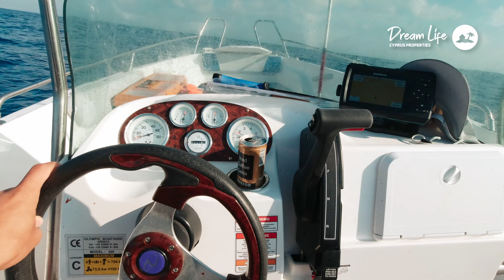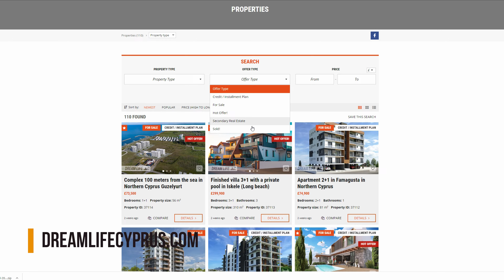Северный Кипр для жизни 2023 Почему я выбрал Северный Кипр вместо Дубаев и Багамы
Северный Кипр это одно из лучших мест у моря для жизни и отдыха. В этом видео мы поговорим с Андреем, который переехал на Северный Кипр из США. Это личный опыт переезда на Северный Кипр из Америки. А главный вопрос стояло ли оно того? Северный Кипра для жизни в 2023 году.
Северный Кипр для жизни 2023

00:00 - Вступление
00:43 - Знакомство с Северным Кипром
01:10 - Отзыв о Северном Кипре
01:28 - Оправдались ли ваши ожидания?
02:13 - Почему я уехал из США на Северный Кипр?
02:48 - Я рассматривал Дубаи и Багамы
03:33 - Качество жизни на Северном Кипре
03:55 - Плюсы и минусы Северного Кипра
05:09 - О безопасности на Северном Кипре
05:18 - Про переезд на Северный Кипр
06:31 - Северный Кипр для жизни 2023
07:44 - Жизнь на Северном Кипре пенсионерам
08:38 - Северный Кипр быстро развивается
09:00 - Северный Кипр для инвесторов и инвестиций
09:42 - Мы поможем вам здесь на Северном Кипре

Оставить заявку на Бесплатный ознакомительный тур можно написав нам в WhatsApp